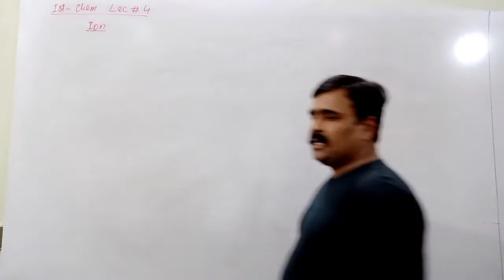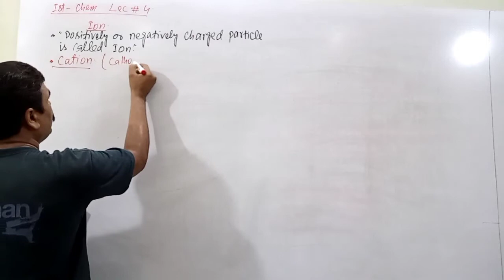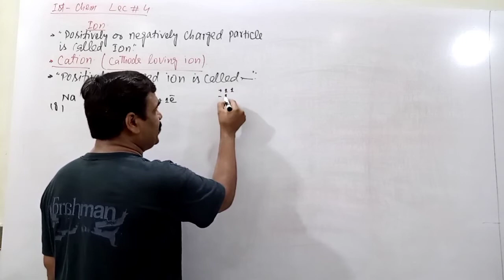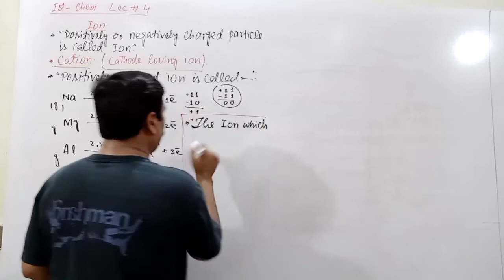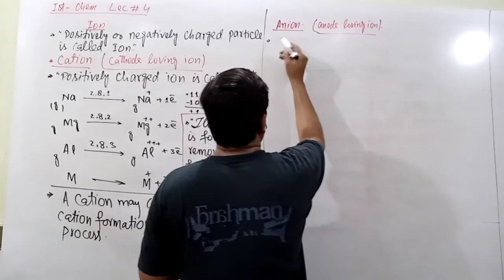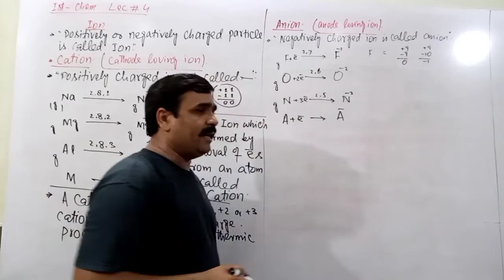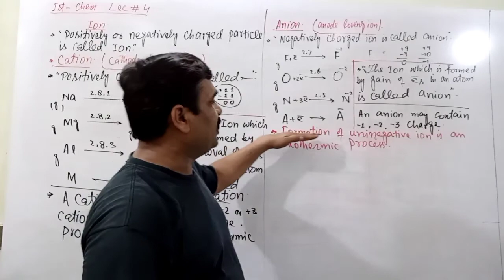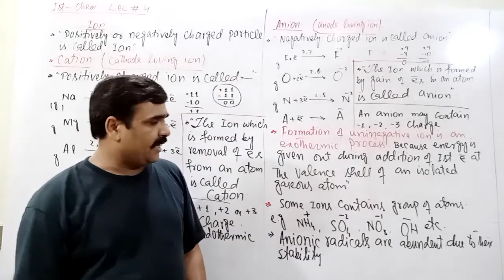Chemistry-I | Ion | Lecture No.4 | Prof. Malik Farooq |COOL MATHS WAY (Khaja Tasleem Iqbal Siddiqui)